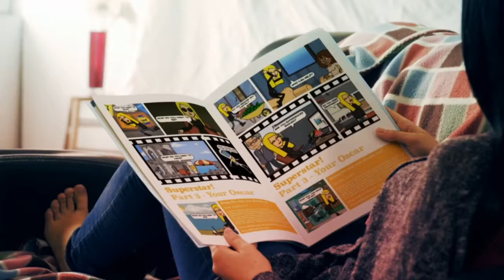Step 25 breakthrough ambition with the making of by selina stone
Step 25 breakthrough ambition with the making of by selina stone. All you need to know to be your own life coach and brand guru.

“Eventually stardom is going to go away from me. It goes away from everybody and all you have in the end is to be able to look back and like the choices you made.” – Matt Damon